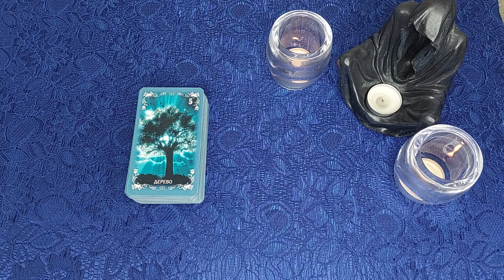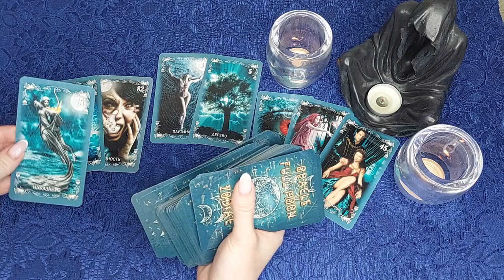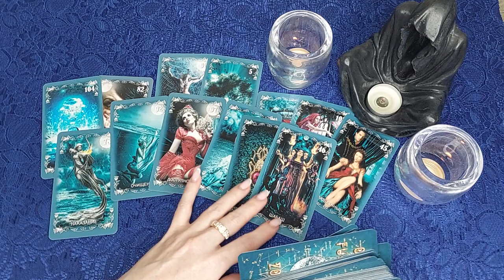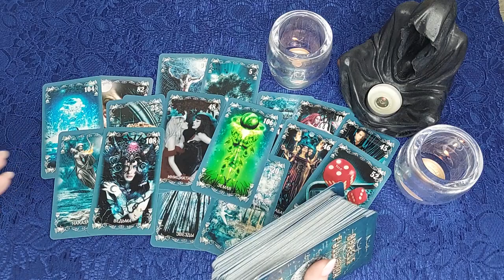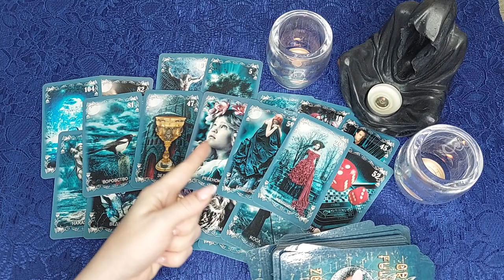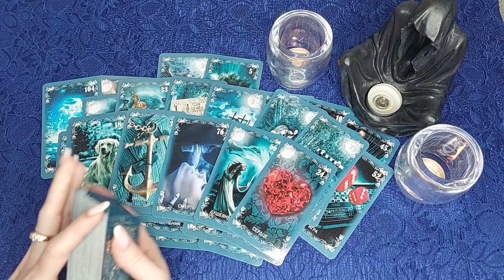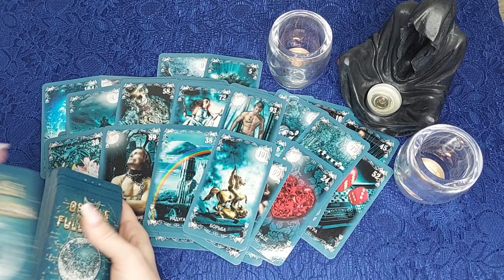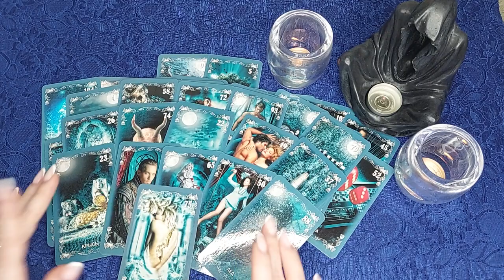ЧТО ЕМУ СКАЗАЛА ГАДАЛКА про его будущее и личную жизнь? Таро Онлайн Расклад 💥 Life-taro. Tarot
Расклад таро бывает разный, но гадание в формате таро онлайн позволяет посмотреть любой вопрос в любое время и в любой точке мира! Сегодня у нас будет гадание и расклад на новые отношения! Гадание на Оракуле Полной Луны.